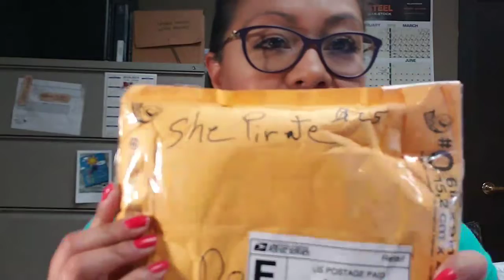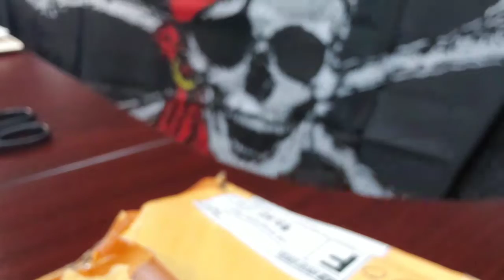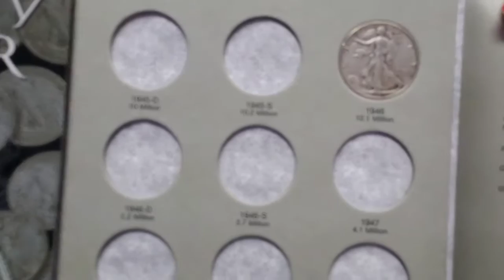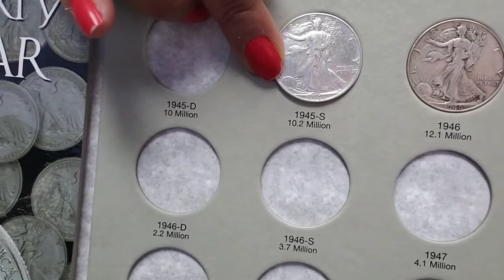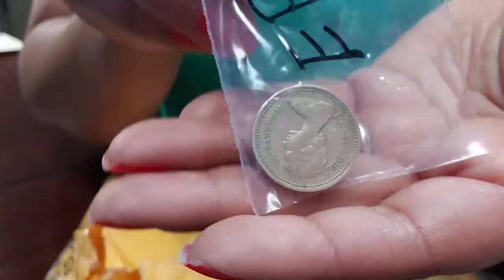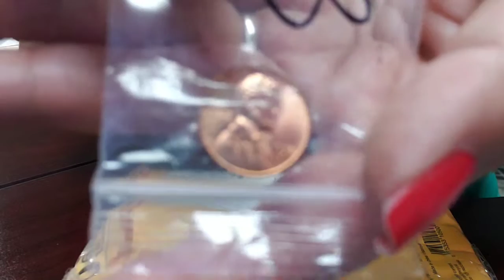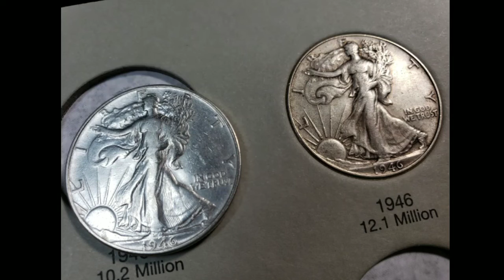Itsmebrian's Birthday Pack! Pirate Flag, 1946 Silver, Wheaties & More!